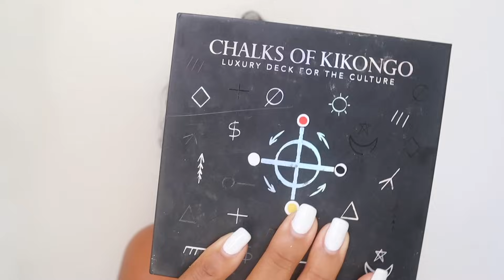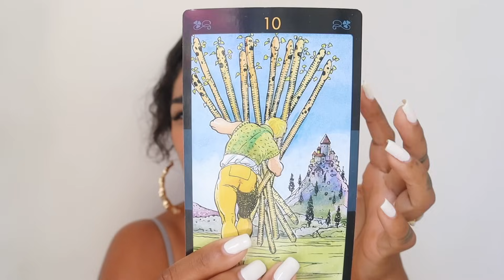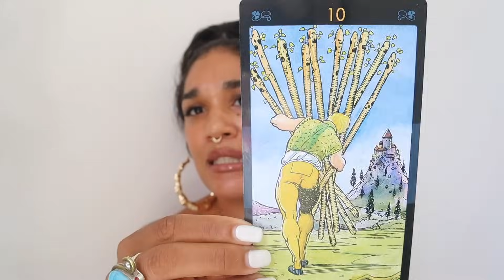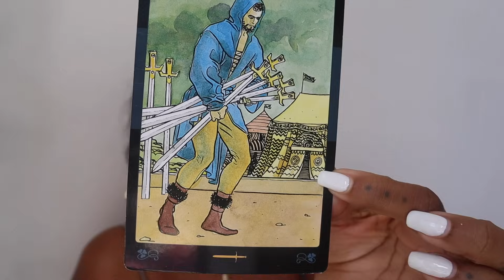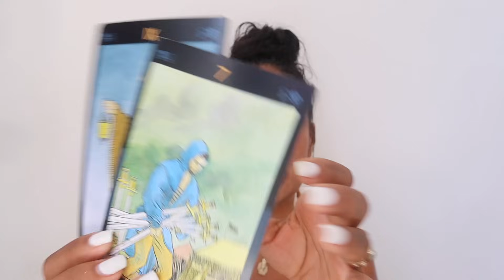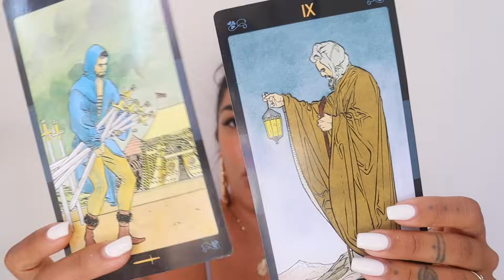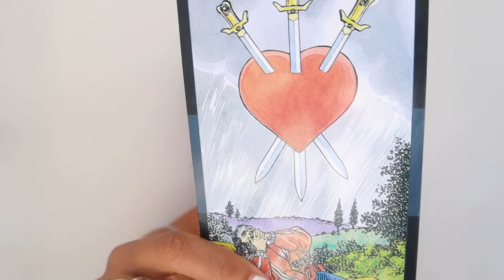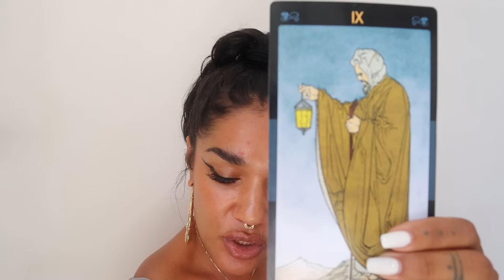You Can't Avoid What's to Come This Week.... I Tarot Energy Forecast for Oct 30th - Nov 5th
📣: Enrollment for my 10 week Tarot Course: Embodying the High Priestess Tarot Divination 101 is now open until Mon, Nov 13th! This is last year I’m teaching this course LIVE - join mamas on a journey through the cards & ancestral veneration or go at your own pace with lifetime access. We start, Nov 15th! Sign up below! Payment Plan Available:

POSSESS YOUR SPIRIT ONLINE MEMBERSHIP: Portal to Masterclasses, Mini Courses, Downloadable Guided Meditation, Akashic Record Classes, Tarot Divination Practice Sessions & More!

DECK //
CHALKS OF KIKONGO DECK x @Agenossweetthings

ABOUT //
Tatianna Tarot is a Diviner, Intuitive Tarot Therapist, Spiritual Wellness Instructor, Iyalorisa Priestess, Espiritista and Mama, currently based in Bali, Indonesia. She has over 20 years of experience as a Tarot Reader, providing this service as means of modern alternative therapy, aiding others in gaining awareness of their personal power, intuitive gifts and facilitating healing through deepening other’s connection with Spirit and their Ancestral lineages.